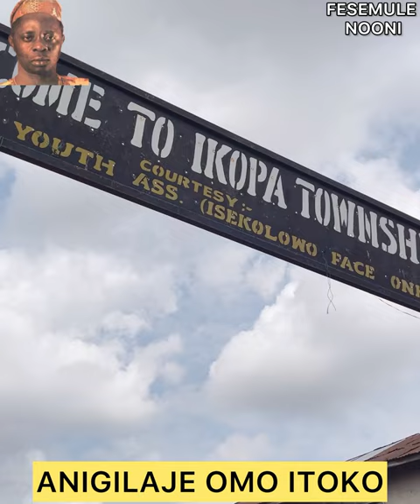AYINLA OMOWURA…….. INU ILE TI AYINLA OMOWURA N GBE TELE RE…… KI O TO DI WIPE OUN NA KO ILE……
AYINLA OMOWURA…….. INU ILE TI AYINLA OMOWURA N GBE TELE RE…… KI O TO DI WIPE OUN NA KO ILE…… ILE NA WA NI IYANA IKOPA NI ITOKO NI ILU ABEOKUTA
IBI NI IGI ATORI TI OMOWURA DARUKO NINU CHALLENGE CUP 1974 SIDE B. REEEEEE @KLFD29743